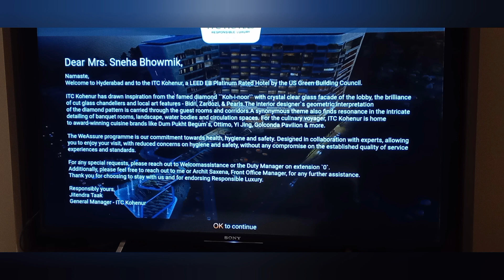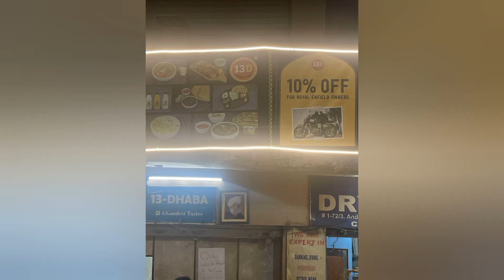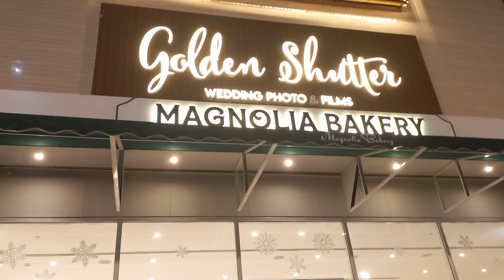Day 14~ Stay at ITC Kohenur Hyderabad | 5⭐️Hotel experience | Maruti Jimny central India road trip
Got up by 7:30 AM with Tintin. Made him quick oats breakfast and we had a wonderful breakfast of paneer sandwiches all homemade by Akriti. And then a lovely Irish flavored French pressed coffee by Pinchu. Today Kochi has also started early morning from Bangalore to reach Hyderabad and have the lunch with us. We leave our cousins place by 1 PM and then directly reach Shah Ghouse for lunch. We meet Kochi there and together we feast on to mutton seekh kebabs, malai chicken tikka and mutton biryani, ending with phirni & Shahi tukda.
We leave after that to drop Kochi and then move on to check in to our hotel, ITC Kohenur. After check-in we all take a small nap in the evening. IN the evening Kochi comes to our hotel and we roam around for some time around the property. Around 7:30 , we leave from our hotel to go for dinner to the Delhi Dhaba. This was suggested by Kochi since he used to come here often while staying in Hyderabad 7 years back. We had paneer paratha, chole kulche, makai roti and sarso ka saag and ending with a big glass of lassi.
After dinner we took Jimny along with us to visit NTR's home in jubilee hills and then ended the night with desserts at Magnolia Bakery.

Our Stay in Hyderabad : ITC Kohenur, a Luxury Collection Hotel, Hyderabad
Places we visited today :
For Lunch : Shah Ghouse Hotel & Restaurant
For Dinner : 13 Dhaba, Gachibowli
For Desserts : Magnolia Bakery, Jubilee Hills